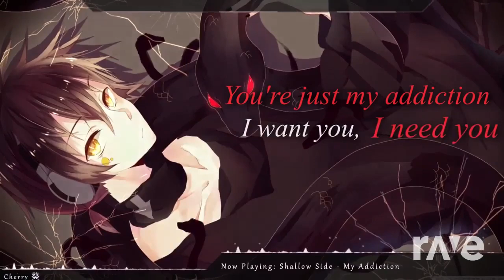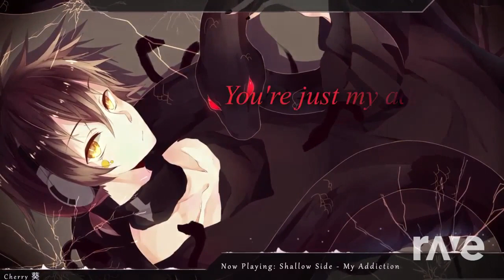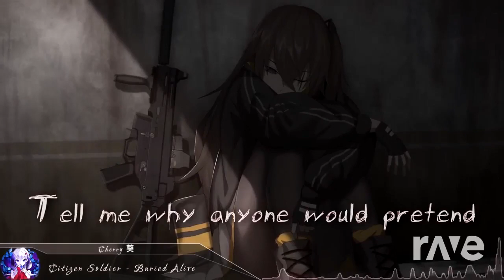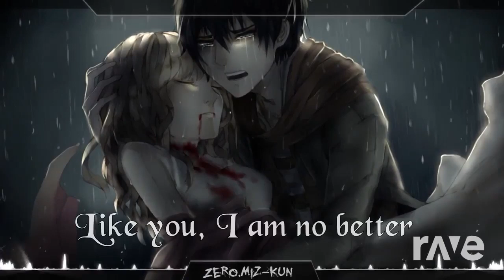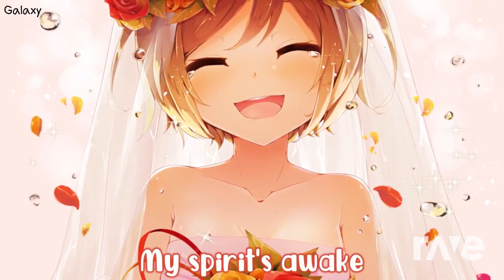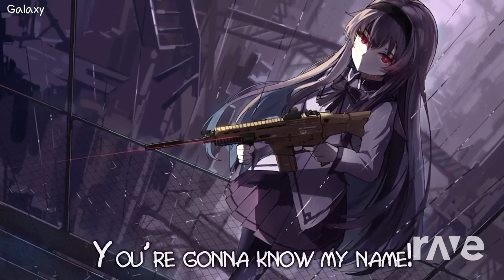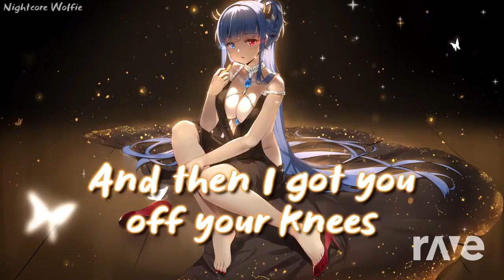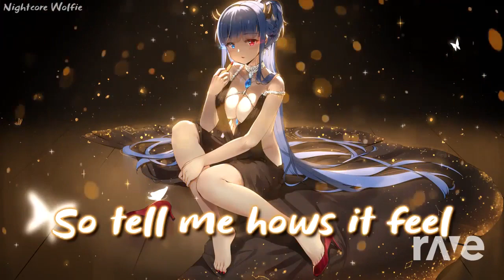Nightcore Mashup Music Video For FnafFan 126 (losing subs help me xc)